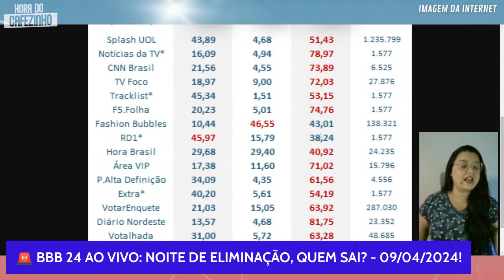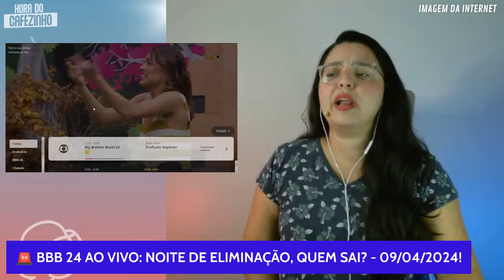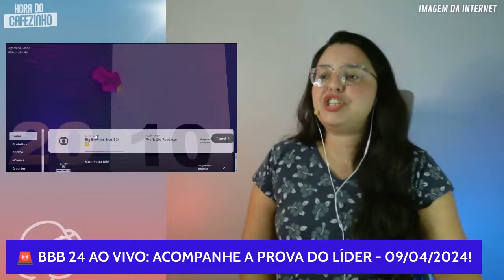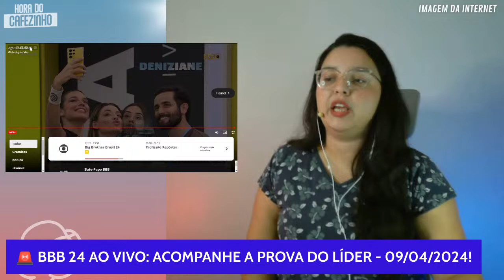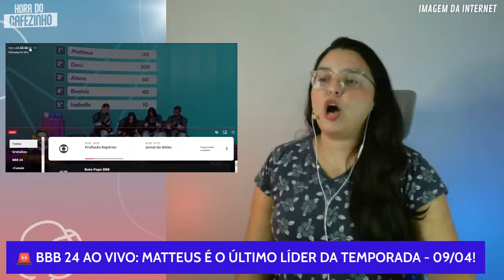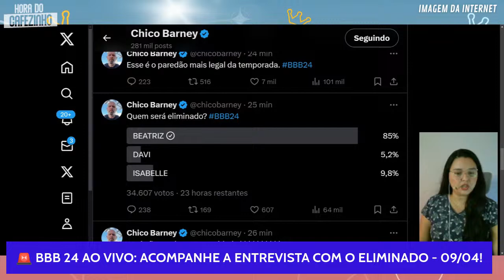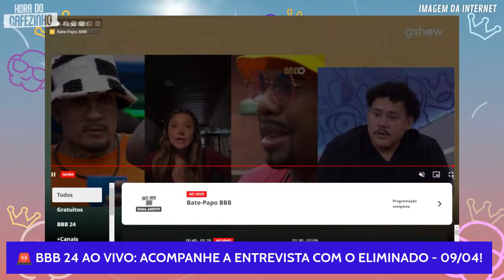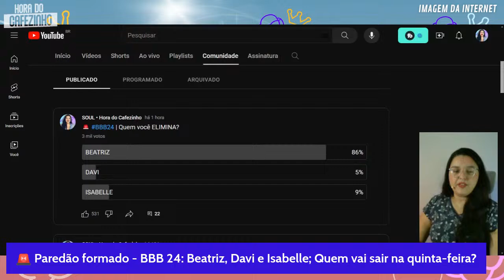🚨 BBB 24 AO VIVO: BATE PAPO COM BUDA; BIA, DAVI e ISABELLE NO PAREDÃO - 09/04/2024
🚨 BBB 24 AO VIVO: ELIMINAÇÃO + PROVA DO LÍDER + BATE PAPO - 09/04/2024

📺 Programação do Canal (até o fim do BBB):
Vídeos todos os dias às 18:15h e depois da edição!